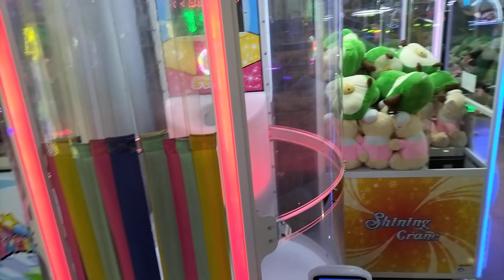Arena bermain anak | Playground indoor for the kids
arena bermain anak populer Indonesia mengisi liburan anak dihari libur sekolah dihari Minggu.